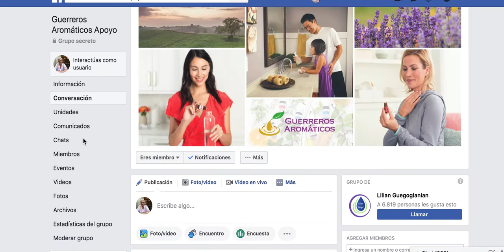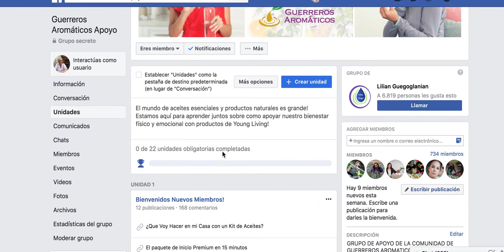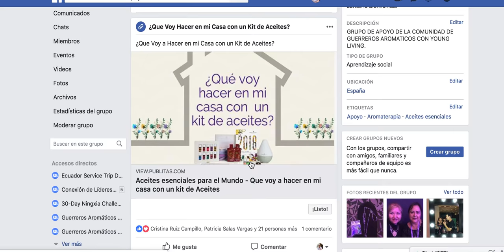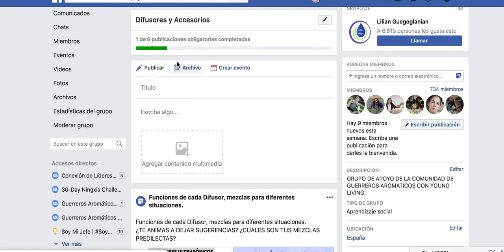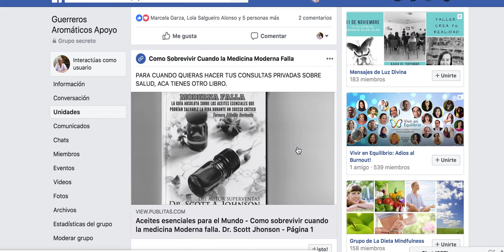Unidades en grupos de Facebook